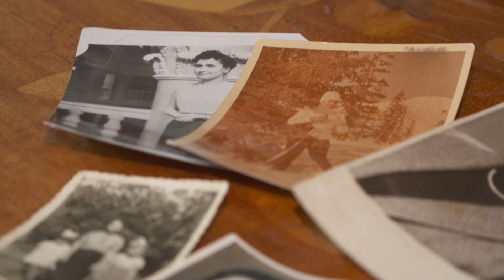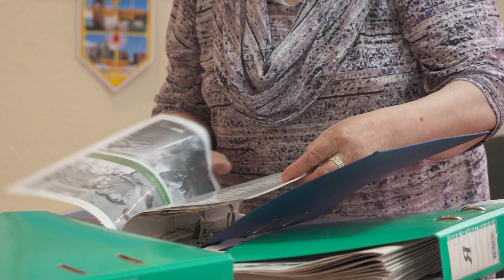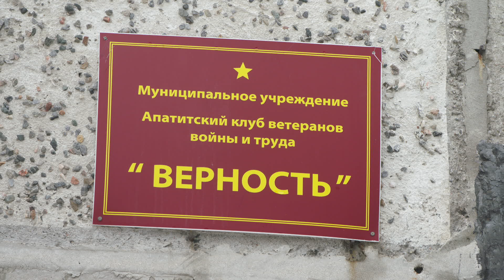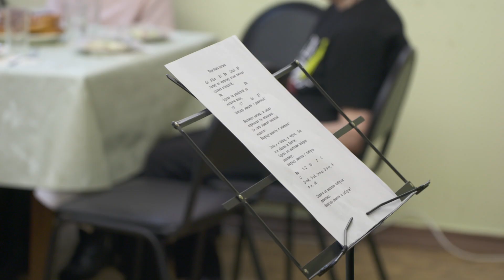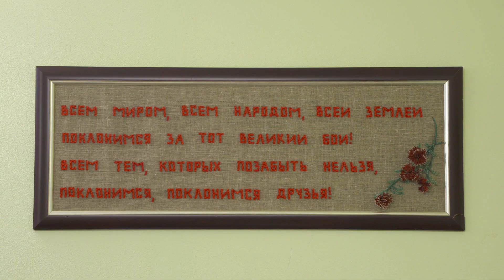Свидетели Великой Победы Специальный репортаж.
Связь поколений. Сегодня это не просто красивая фраза. Это миссия. И пока еще проводниками от прошлого к будущему выступают сами ветераны Великой Отечественной войны – живые легенды, живые свидетели Великой Победы.  С каждым годом, с каждым днем их становится  все меньше. Еще пять лет назад на учете в Совете ветеранов войны и труда города Кировска  числилось  более 200 ветеранов Великой Отечественной войны всех категорий. Из них 19 человек – это только те, кто воевал в годы Второй мировой.  Сегодня полный список ветеранов  - 49 человек.